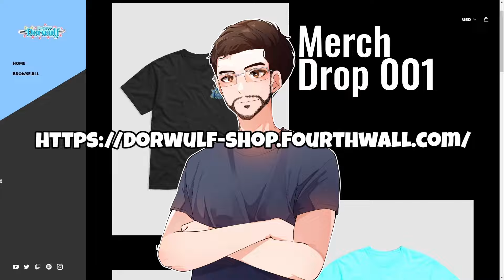My Thoughts On The FRAGPUNK Alpha Playtest... FRAGPUNK Review (CAT)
FragPunk is a fast-paced 5v5 hero shooter with powerup cards that change the rules of each round! Choose your hero, your weapons, and pick from a selection of cards that dramatically change the rules of engagement!

No two rounds of FragPunk are ever the same. Discover over 70 Shard Cards with an activatable selection that changes every round creating new and unique combinations that create infinite possibilities! Cards can amplify your jump height, reverse the roles of attackers and defenders, engulf your bullets in flame or turn them into chain lightning, and even may resurrect you and your team!

Each round lasts about 2.5 minutes, so get a move on! The short TTK means you have to aim well and react fast to win the fight. Pick between 10 heroes with diverse abilities, customize your weapon combination, choose your cards and get ready for a fight!

I live in Japan btw.
Want to Support Dorwulf? Check out the links!

This one link will take you to every link to get in touch with me and listen to my music!

As always... POGILY WOGILY!